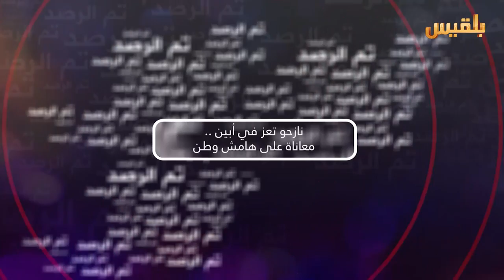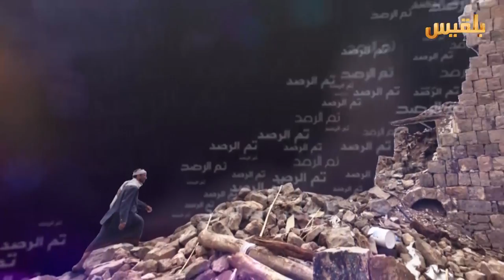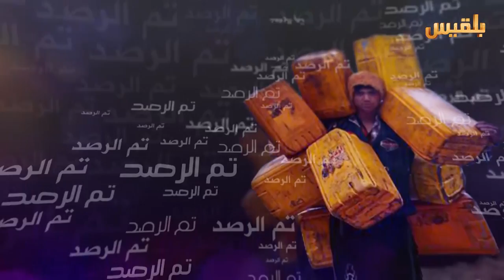برنامج تم الرصد | نازحو تعز في أبين.. معاناة على هامش وطن